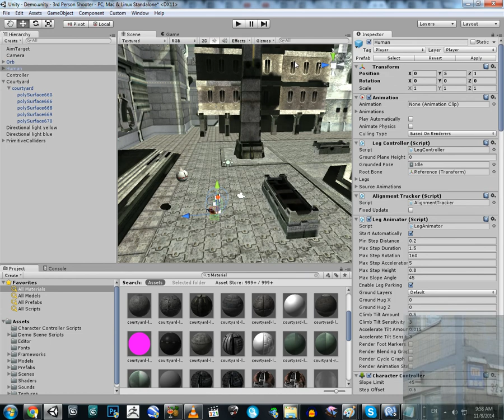Unity 3D - Having fun with 3rd Person Shooter Tutorial Project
Just wanted to add Jumping Feature to 3rd Person Shooter Unity Example Project. So I ticked Can Jump checkbox in Normal Character Motor Script Tab in Inspector. But Character still couldn't jump. So I turned off Leg Animator Script Component...

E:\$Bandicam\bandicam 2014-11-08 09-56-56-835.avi